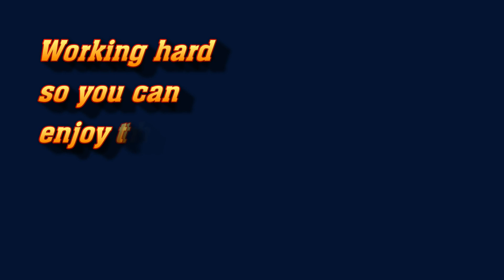Behind the Scenes Super Bowl XLIX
A small sample of what it takes to put the Super Bowl on TV. Everything you see was shot on a Canon PowerShot A3300IS. (Your basic pocket camera.)